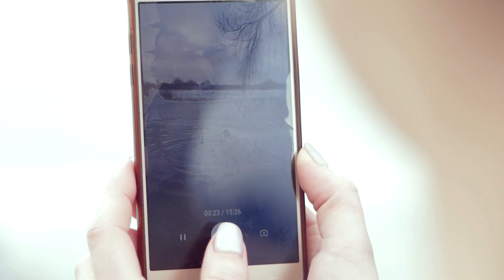Жидичинське Водохреще 2019. Поєднання традицій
Жидичинське Водохреще щороку стає дедалі цікавішим, масовішим та атмосфернішим.